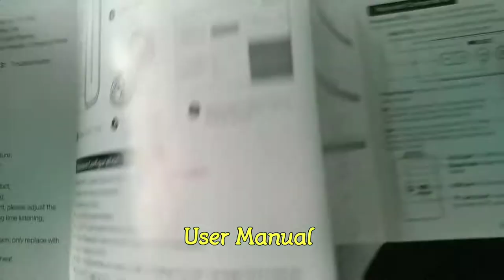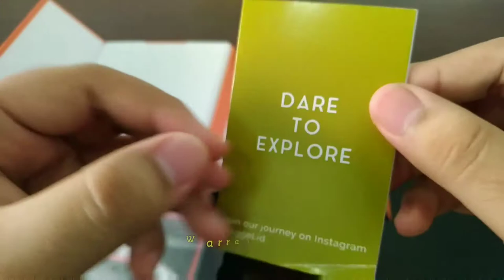UNBOXING EGGER ACTIVE PLUS & TEST SOUND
Hola amigo Todo !!!, kali ini aku akan Unboxing sebuah speaker waterproof, dust resistant yang bernama Eggel Active Plus... Aku sangat merekomendasikan ini kepada kalian dengan harga 300rb an, kualitas suara yang dihasilkan luar biasa bagus.

Technical Specification:
Bluetooth version: 4.2
Speaker: 2 x Driver + 1 x Passive Radiator
Battery: 1200mAh
Waterproof Level: IP55
Working Distance: up to 15m
Sensitivity: 70db
Frequency Response: 110Hz- 18KHz
Charging Time: 3hours
Working Time: 6-7hours
Item Dimension: 14.2 x 7 x 4.6 cm

Inside the package:
1 x Bluetooth Speaker
1 x Micro USB Charging Cable
1 x AUX In Cable
1 x Carabiner
1 x User Manual
1 x Warranty Card